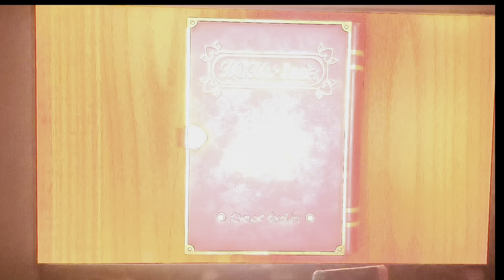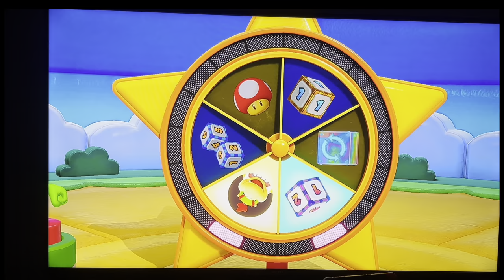Yoshi’s Paradise (Mario Party Superstars)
Yep you see it